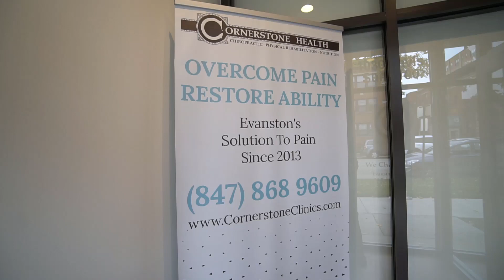Cornerstone Health New Location Walk Through